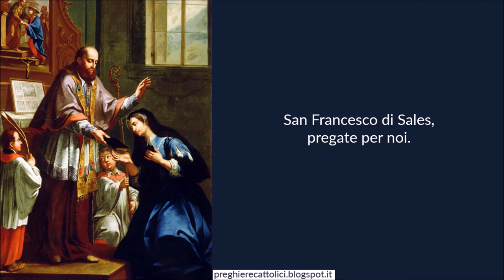Preghiera a San Francesco di Sales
Amen.

Mio Dio, che a maggiore edificazione dei popoli e a gloria della religione, ci ai avete mostrato in San Francesco di Sales, il più perfetto modello della vera virtù, infondete nelle nostre anime tutto lo spirito della sua dolcezza, tutto l'ardore della sua carità, tutta la forza della sua profonda umiltà, affinché possiamo giungere un giorno a godere con lui la gloria del cielo e ad amar voi per tutti i secoli.

Così sia.

Amen.

Amen.

Amen.

San Francesco di Sales, pregate per noi.